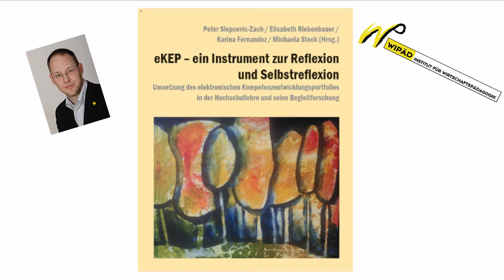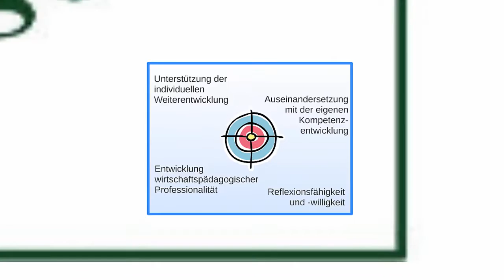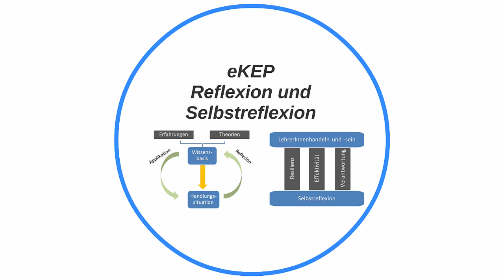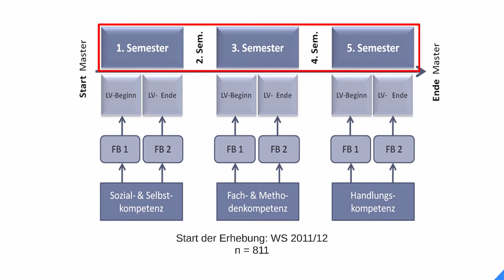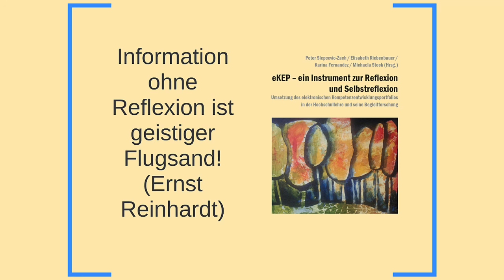eKEP – ein Instrument zur Reflexion und Selbstreflexion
Ass.-Prof. Mag. Dr. Peter Slepcevic-Zach führt durch das Tutorial und erklärt das elektronische Kompetenzportfolio (eKEP) Prinzip, das Fordern und Fördern von Reflexion und Selbstreflexion der Studierenden als zentrales Thema hat. Mit diesem Tutorial wird veranschaulicht, dass das elektronische Kompetenzentwicklungsportfolio (eKEP) ein Instrument ist, mit dem dieses Ziel erreicht werden kann. Ausgehend von einer theoretischen Auseinandersetzung wird das eKEP anhand seiner konkreten Umsetzung im Rahmen des Masterstudiums Wirtschaftspädagogik vorgestellt.